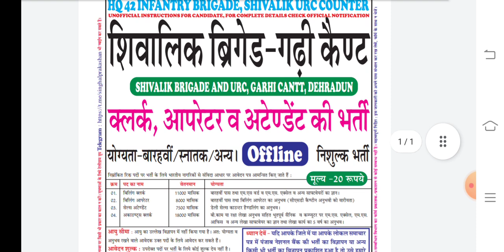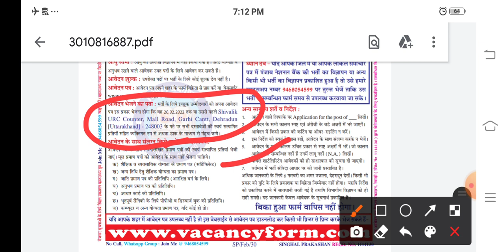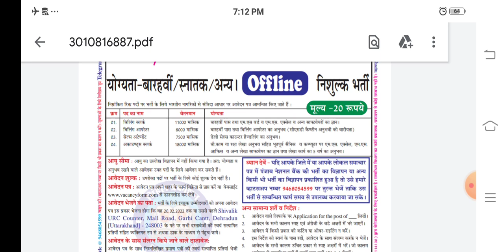आर्मी 42 INFANTRY भर्ती आ गई है दसवीं पास भर्ती ,ALL INDIA, पूरी जानकारी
41 ,2 asc,all offline defense books pdf k liye contact kre👇
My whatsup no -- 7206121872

14fad
23fad
41fad
15fad
39fad
36fad
military school
military hospital
army Cod vacancy
army Cod book